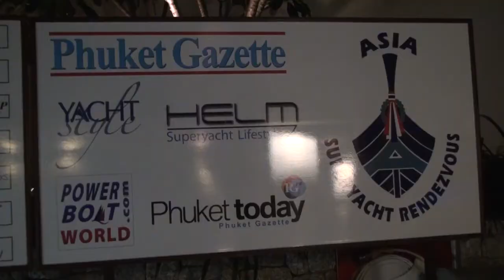Asia Superyacht Rendezvous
Annually, from 16th to 18th December, the shores of Phuket welcomes Superyachts, their owners, captains and VIP guests to the Asia Superyacht Rendezvous. The rendezvous is an exclusive gathering of sail and motor boats over 100 feet. For many the Rendezvous is the highlight of their sailing season and gives them a chance to meet with old friends, make new ones and spend the three days enjoying the sun, sailing and socializing. The aim of the event is to see everyone have a good time in a relaxed atmosphere. Video by Phuket Gazette/Phuket Today